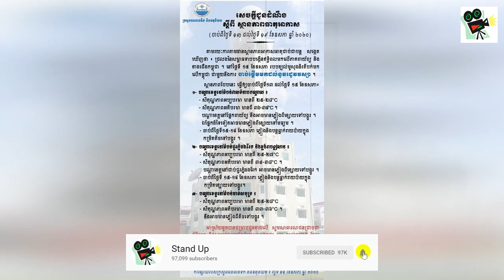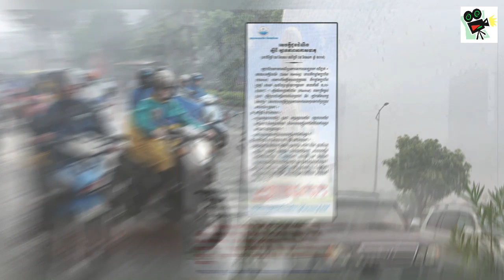​ក្តៅៗ ប្រុងប្រយ័ត្ន! ខេត្ដចំនួន៧នឹងរងបាតុភូតផ្គរ រន្ទះ ខ្យល់កន្រ្ដាក់ ចាប់ពីថ្ងៃទី១៣ដល់១៦, Stand Up